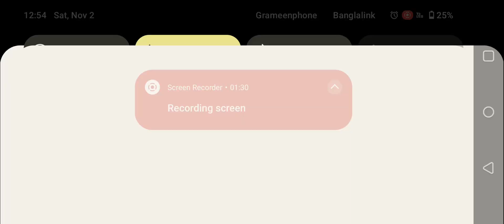Manchester United vs Netherlands Highlights